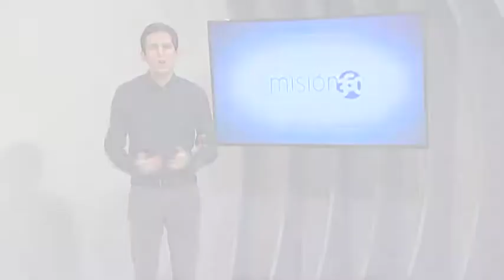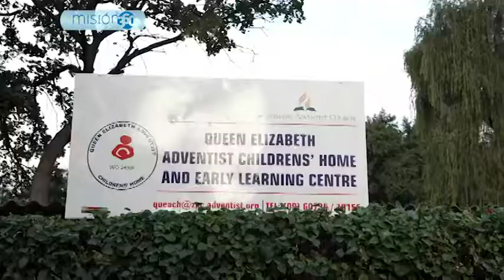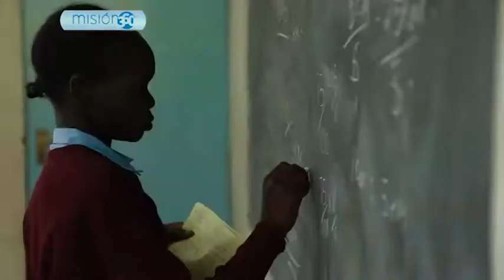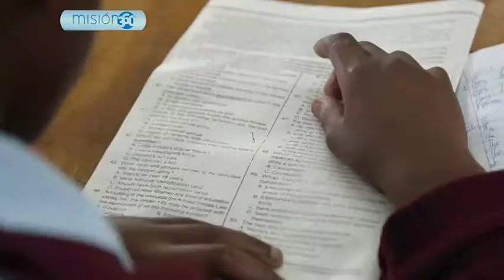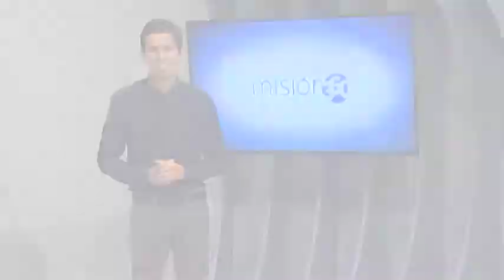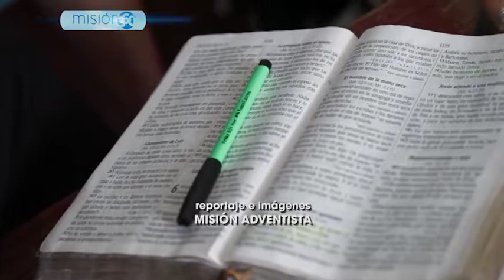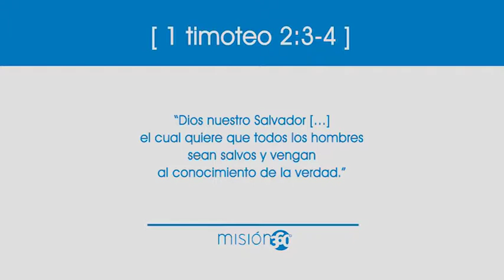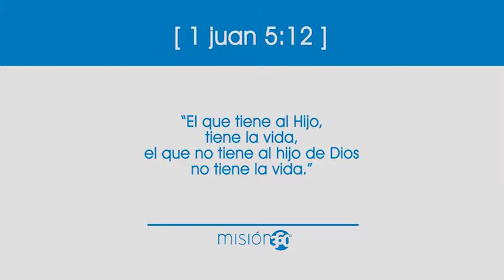Ep. 81 - Alcanzando a niños y jóvenes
A la hora de hacer misión no hay límites de edad, color, raza. Conozcamos juntos como el evangelio sigue avanzando y muchas vidas son transformadas através de la misión hecha por niños y jóvenes